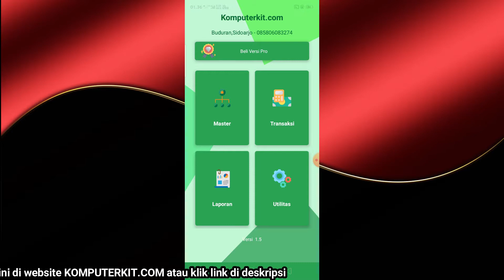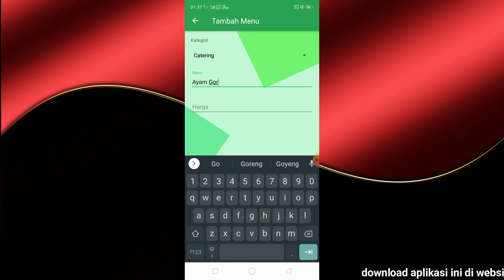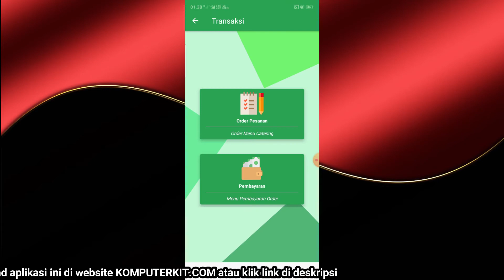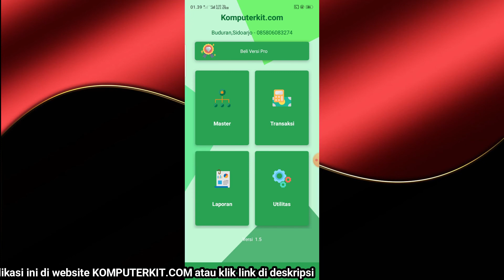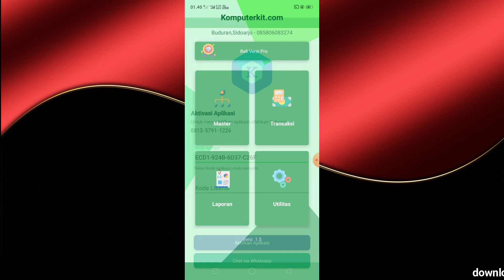Review Aplikasi Catering